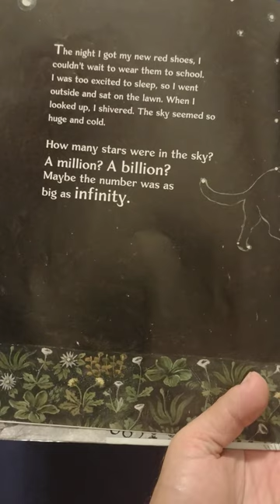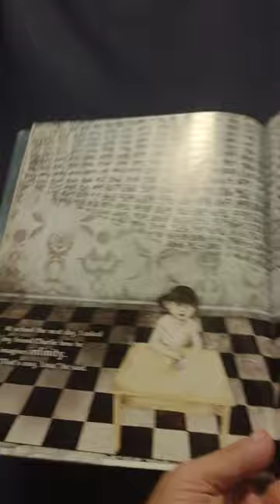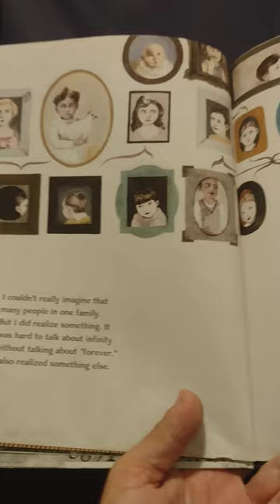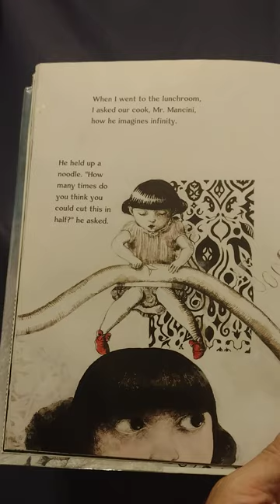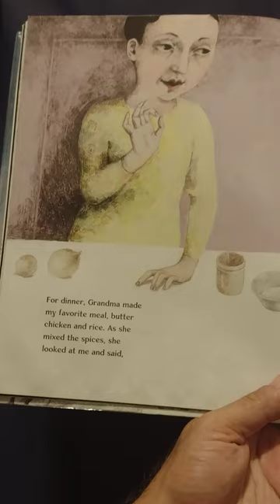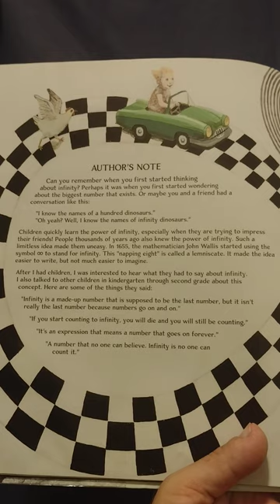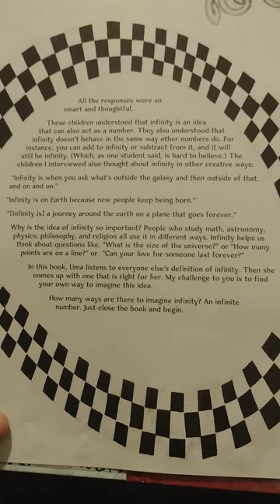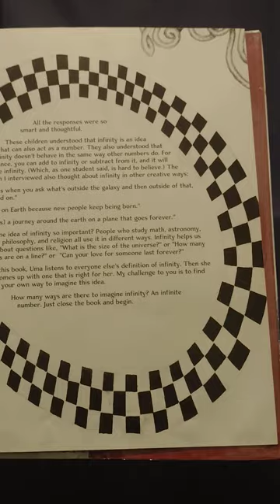Infinity and Me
Infinity and Me by Kate Hosford and illustrated by Gabi Swiatkowska
2012